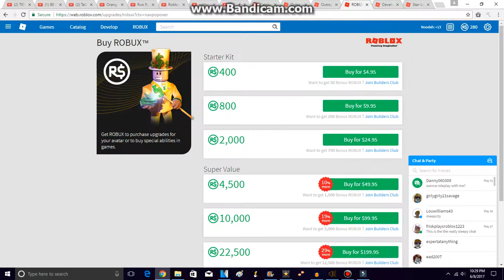Roblox. It's Free!